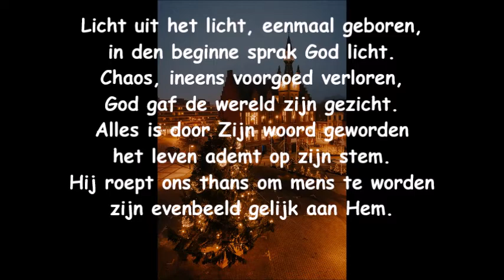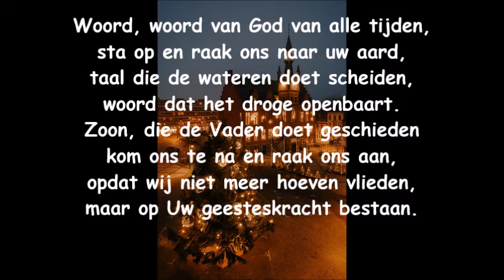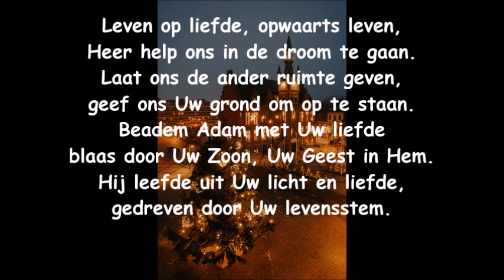Licht uit het licht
© Maarten Roels (2020)